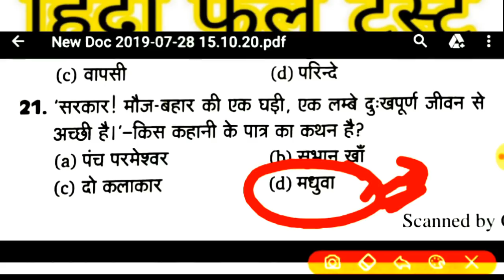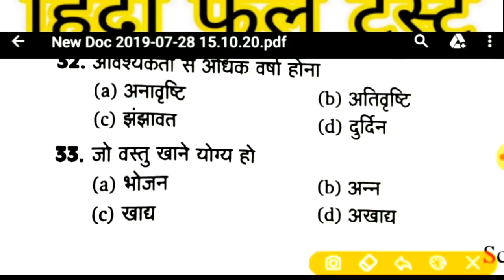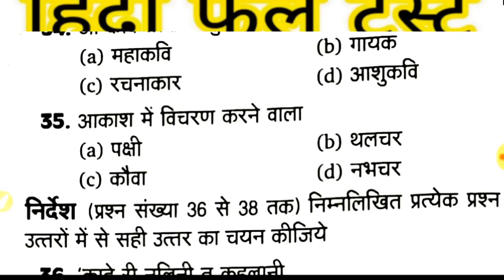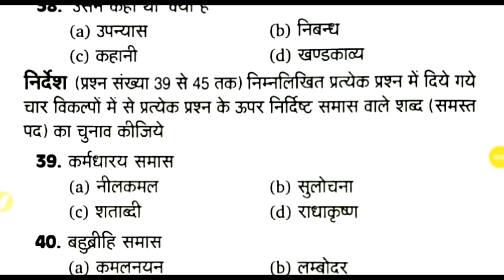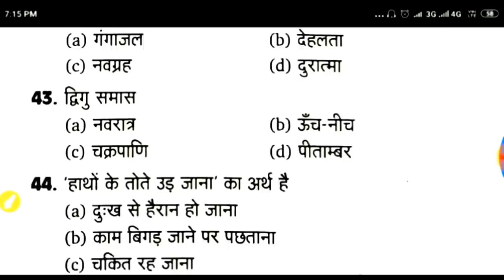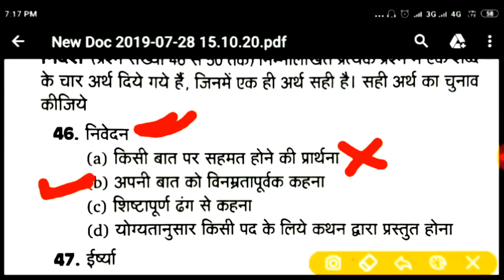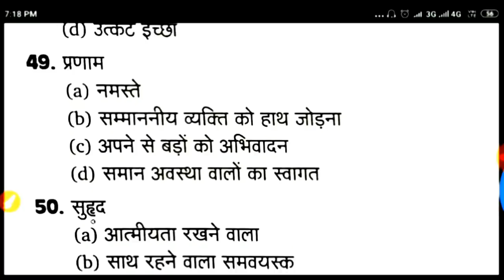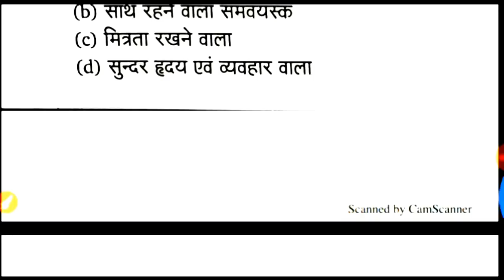UPSSSCEXAM//हिंदी फुल टेस्ट👉{215} Junior Assistant,UPPCS,UPTET,S.I,दरोगा,RO/ARO,POLICE,लेखपाल,